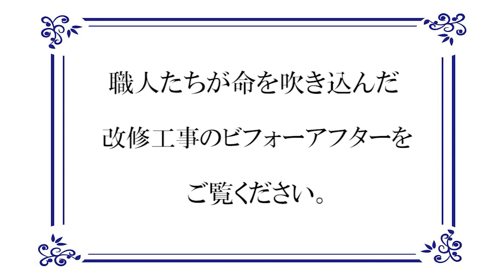シート防水の下までびっしょり雨水が侵入していました！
株式会社ユウ建装の動画をご覧頂きありがとうございます。